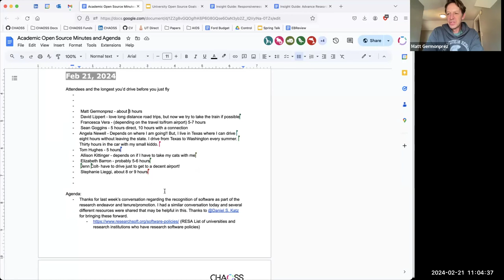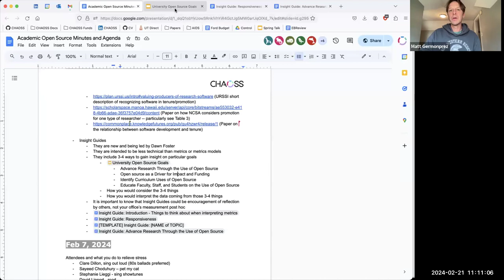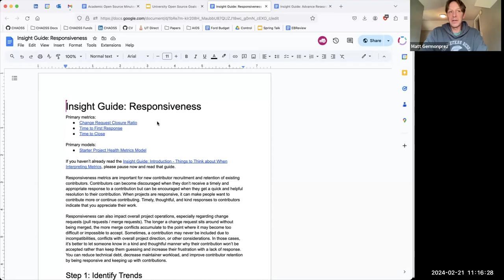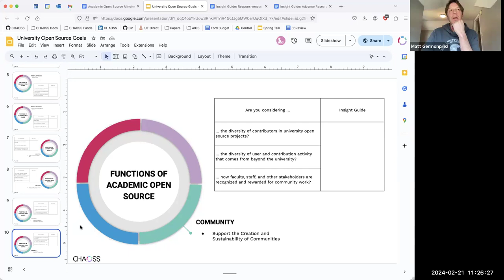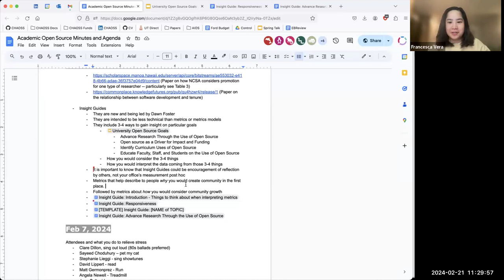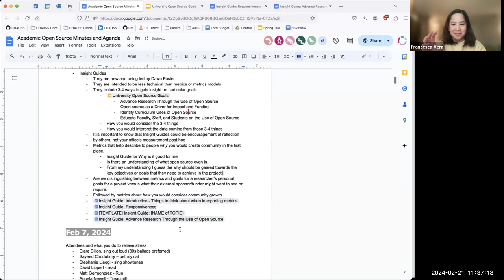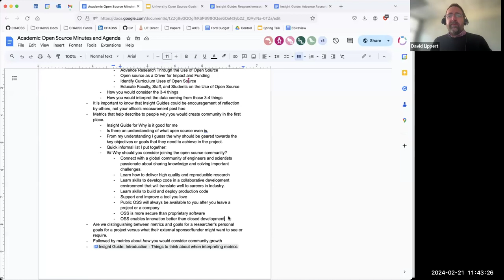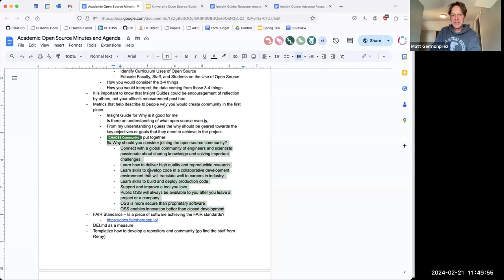CHAOSS Academic Open Source Working Group, Feb 21, 2024